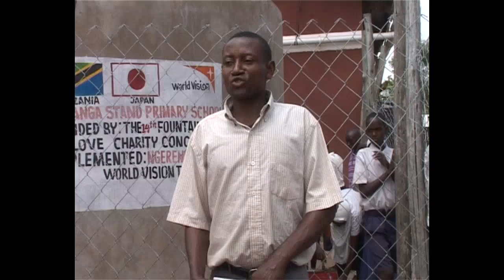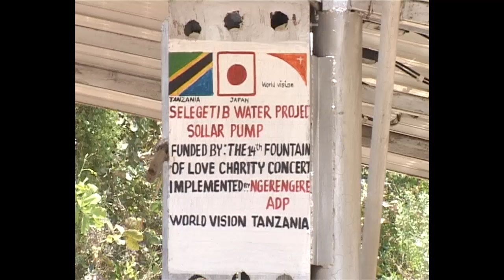ADP Ngerengere 2